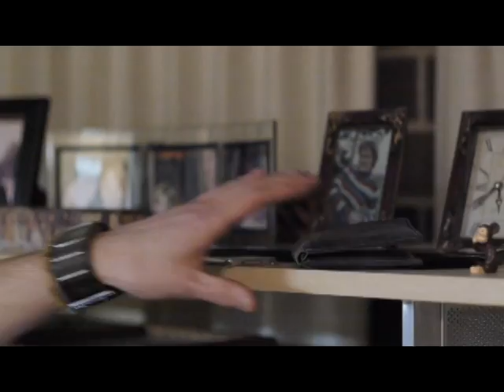Jersey Shore Zombie Short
20 Minutes before jersey shore started we decided to shoot a quick zombie attack. Ha nothing special oh also, i muted everything but the ding dong. TV was pretty loud. and my ACTORS could stop laughing in every scene..

Lens - Canon FD 50mm f1.8

Edited in sony vegas, no color correction.